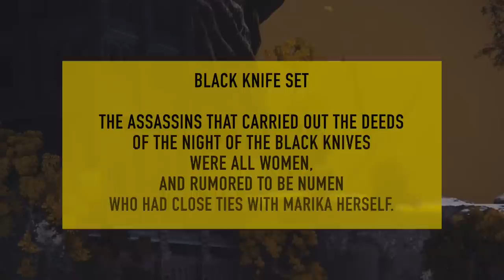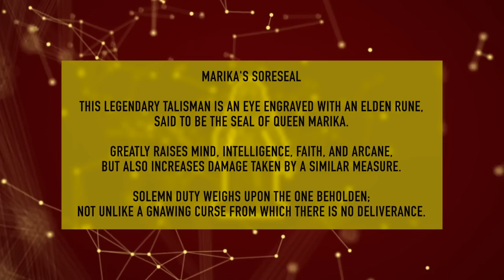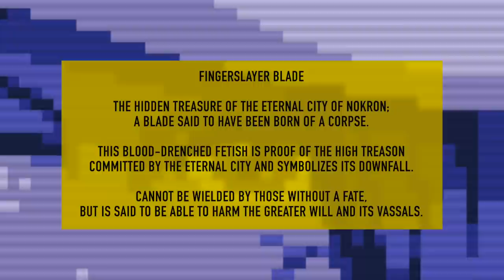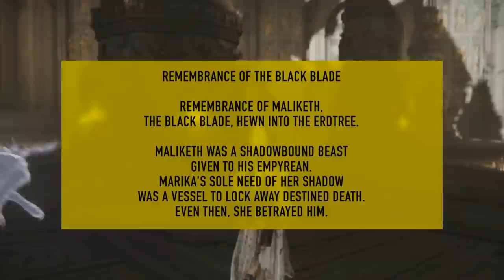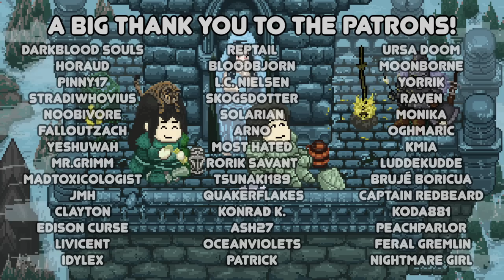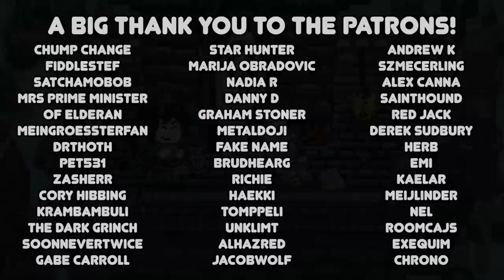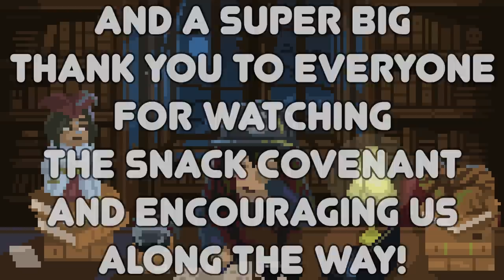Marika and Death: How did the "Epoch of Life" end her children? [Elden Ring Lore / Analysis]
In this video, Sophie & Sin discuss how Queen Marika the Eternal's obsession with creating an "Epoch of Life" led to the death of her son, and then ultimately to the downfall of the Golden Order.

🌻Music
Ponies and Balloons - The Green Orbs
The Beauty of Love - Aakash Gandhi
Floaters - Jimmy Fontanez_Media Right Productions
Time Goes By (feat. Joanna Pastel) - Declan DP
Sunny Travel - Nico Staf
Mon Battle- Silent Parent
 TSC304